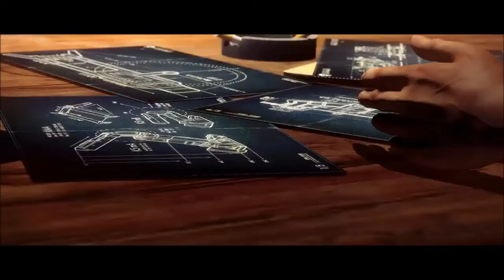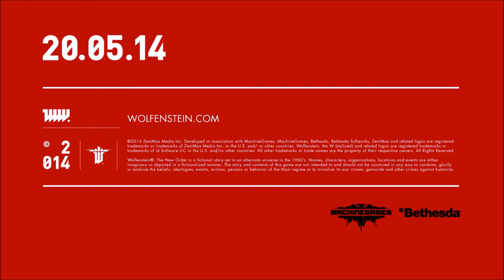Wolfenstein 'Nowhere to Run' Gameplay Trailer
The resistance must rise despite being outclassed and outgunned. In the latest trailer, 'Nowhere to Run', for Wolfenstein: The New Order, B.J. Blazkowicz and the resistance fight back against General Deathshead, and his legion of Nazi forces despite the overwhelming odds against them.